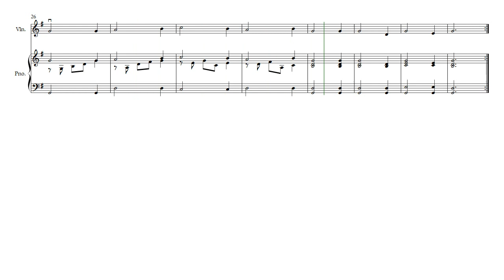We Three Kings of Orient Are | Violin & Piano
This arrangement of "We Three Kings of Orient Are" is for solo violin with piano accompaniment. It is written in the key of E minor and is an excellent tool for teaching beginners about low 2nd fingers. The piano part doubles the melody and has helpful eighth notes to facilitate counting the half note/quarter note rhythms. This is a great solo for beginner violinists who want something to play for the holidays!

The PDF download contains both a full score and a set of individual parts - Violin and Piano. Both individual parts are formatted on a single page to avoid page turns.